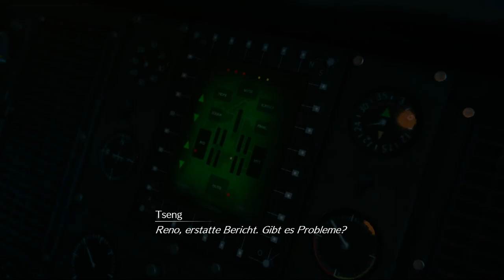Final Fantasy VII Remake #39 Die Geschichte des Kantenmalers